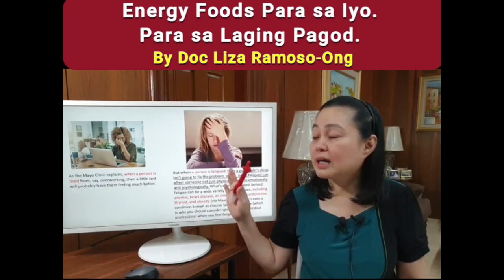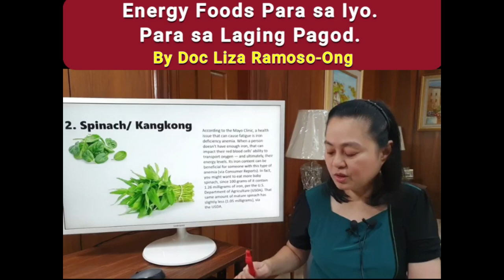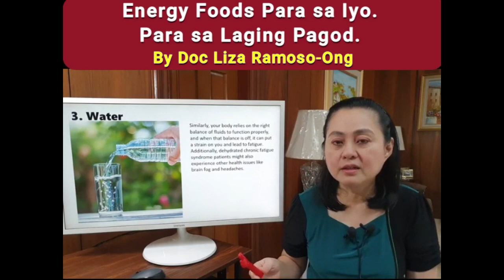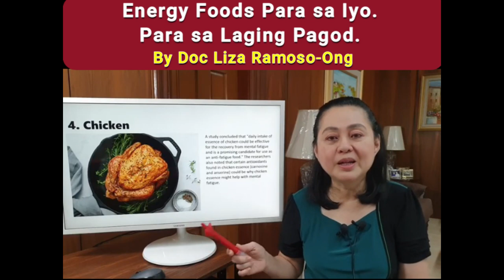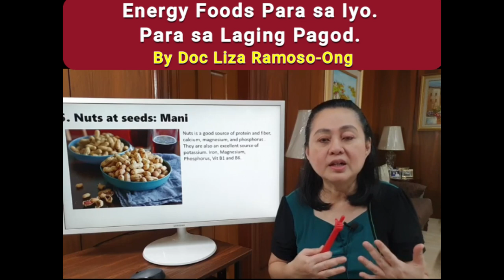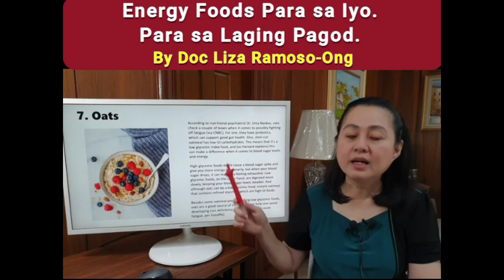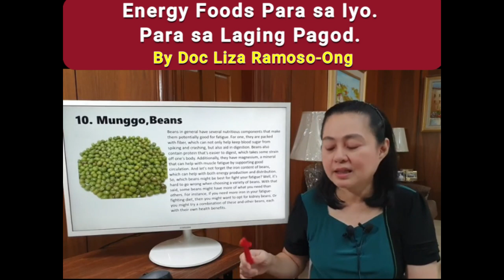Energy Foods Para sa Iyo. Para sa Laging Pagod. - By Doc Liza Ramoso-Ong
Energy Foods Para sa Iyo.
Para sa Laging Pagod.